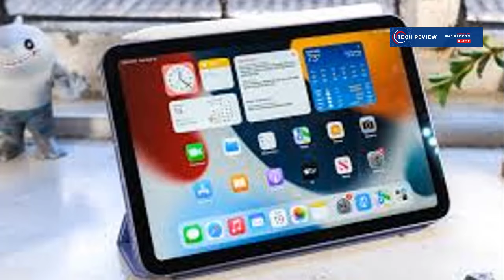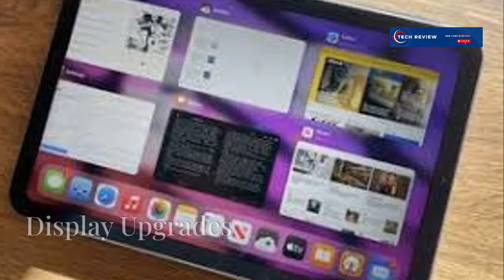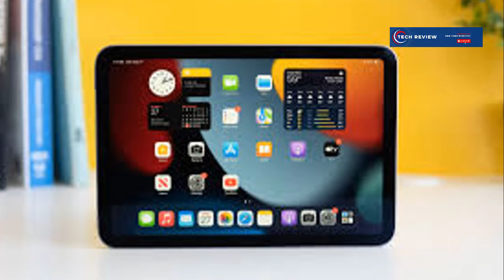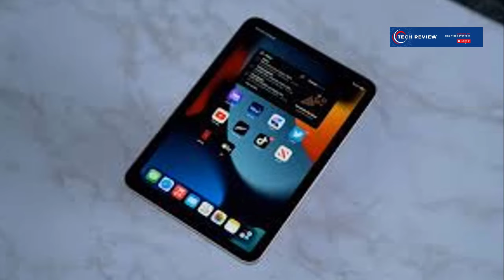iPad Mini 7 Release Date and Price 2024 🔥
Discover the latest updates on the highly anticipated iPad Mini 7, including its expected release date and pricing details for 2024.